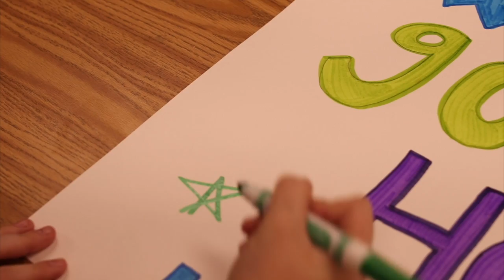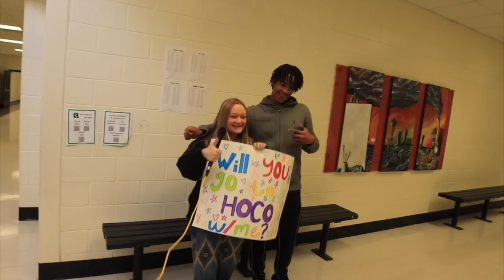asking strangers to homecoming